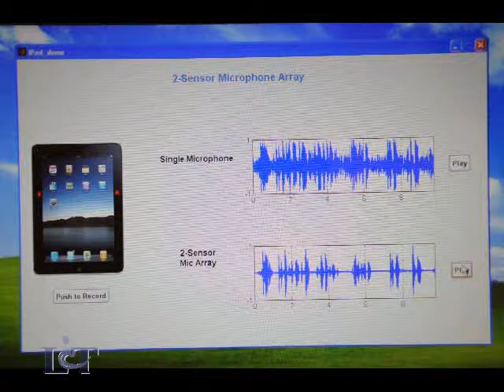Dual-Sensor Microphone Array for Smartphone and Tablet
Li Creative Technologies has developed a dual-sensor microphone array for smartphones and tablets that dramatically improves voice quality when video conferencing, web conferencing, and using speakerphone, and improves the accuracy of Siri and other voice recognition applications. The dual-sensor microphone array with advanced digital signal processing algorithms, including sound source localization, adaptive beam forming, and noise reduction, suppresses background noise while enhancing the speech signal.